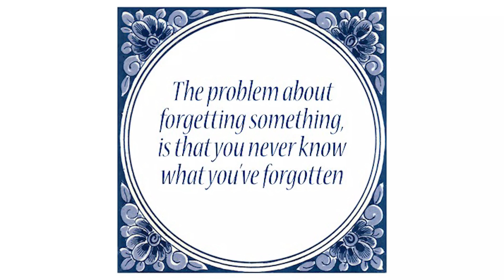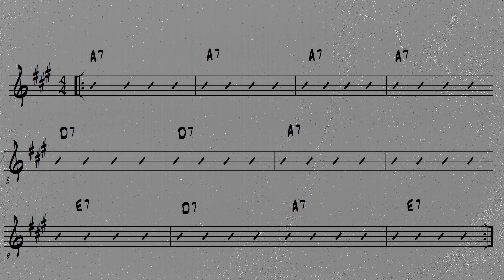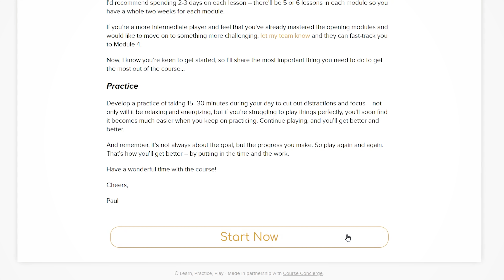Biggest problem with learning off YouTube | + BIG ANNOUNCEMENT :)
▶NEW GUITAR COURSE!!◀

▶MICS◀
Vocal mic

▶CAMERAS◀
Camera 1

In this video I'm talking about some of the challenges novice, and even intermediate, guitarists face when they try to pick up the skills from YouTube.

Hi, my name is Paul Davids! I am a guitar player, teacher, producer, and overall music enthusiast from the Netherlands! I try to inspire people from all over the world with my videos, here on YouTube.

Paul